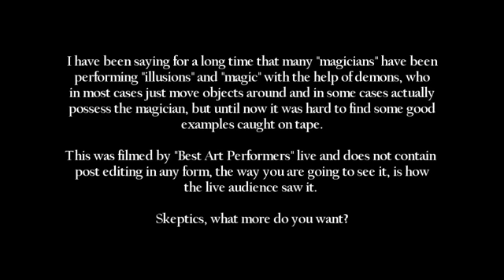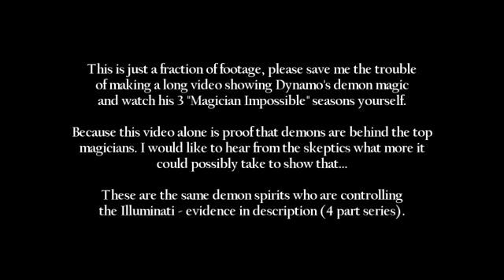DEMONS behind REAL MAGIC - Criss Angel, David Blaine, Copperfield, Dynamo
Read About the illuminati and there scheme to control the world

DEMON MAGICIANS EPISODE 1 Shows Dynamo, Criss Angel David Blaine and more.

This video is just a quick one to show that demons really are behind the top magicians.

Show this to any skeptic.

 Demon (Mythical Creature), dynamo magic demon trick card loops, Trick, Scenes, magic revealed, walking on water revealed, impossible magic